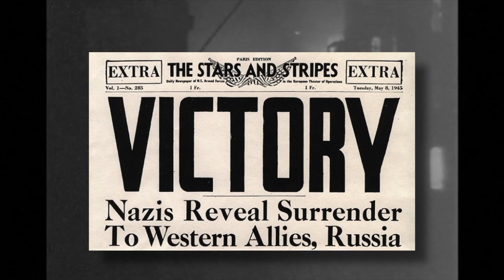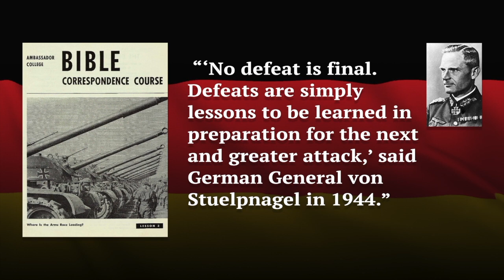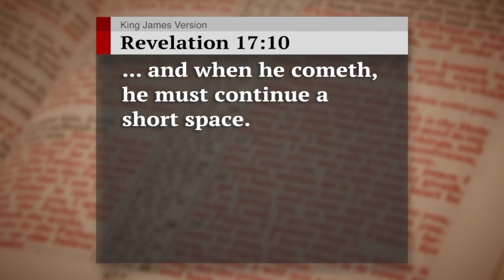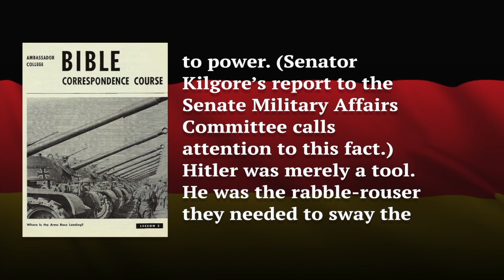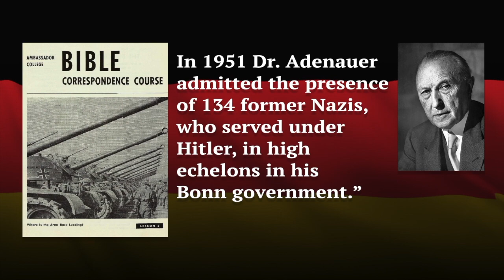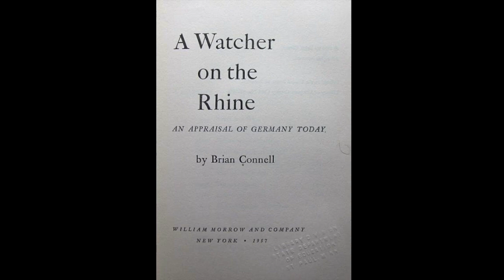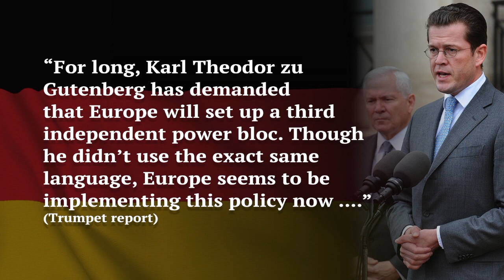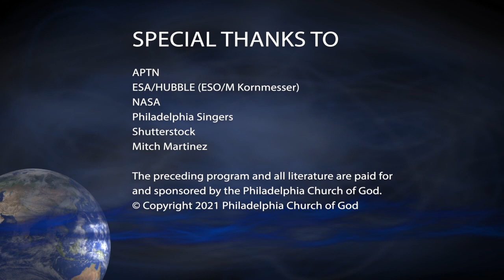Germany Going Underground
In World War II, the Allies ended the deadly threat of the Nazi war machine—but only temporarily. Learn why German dreams of dominance didn’t die with Hitler—next, on The Key of David, with Gerald Flurry.

00:00 Angela Merkel Faced Pressure From German Business Leaders
04:00 America - Germany's Number One Enemy?
05:52 The Beast That Went Underground
08:13 Making War With the Lamb
09:12 A Fanatical Plot to Rule the World
12:05 Collaboration With the Nazis
14:45 World War II Intelligence Document Made Public
19:26 'America's Fake European Friends'
20:57 Germany Is Looking For a Strong Leader

Once again, German industrialists have overtaken the nation. Request our free, colorful pictorial He Was Right to learn how one man in the 20th century made dozens of accurate forecasts about world events. His name was Herbert W. Armstrong. His forecasts came from a deep understanding of Bible prophecy.
Few people realize that German industrialists stoked the furnace of the Nazi war machine! Discover how German industrialists went underground during World War II. Learn their plan to rebuild the nation if the Nazis failed to conquer the world.
This is not just a stain on history. German industries that supported the Nazi war effort are still around today. They control how the nation operates. But they are too subtle for the world to notice.
Your Bible guarantees that German industrialists will propel Germany to start one last world war! Herbert W. Armstrong warned about this before World War II even ended. Soon, everyone will see that he was right. Request He Was Right today.
Also request Gerald Flurry’s free pictorial Germany’s Secret Strategy to Destroy Iran. Below the surface, Germany is not a peace-loving, democratic country. The German people have many good qualities, but they have always rallied around violent leaders. They hear the threats of the murderous theocracy of Iran and want another strong leader that will take action to protect Germany.
Study Germany’s Secret Strategy to Destroy Iran to discover how Germany is already in position to eliminate the Iranian problem. Germany has Iran surrounded. Every asset, every outpost, every ally—surrounded. Now, all Germany lacks is a strong leader to employ the whirlwind strategy that will wipe out Iran.
You will also receive a copy of our free article packet Strongman Rising in Europe. Study these articles to understand the Bible’s prophecies about a coming German strongman. Learn why Germany has slowly adopted a more aggressive and assertive foreign policy. The whole world ought to be alarmed!
All our materials are available free of charge, at no cost or obligation to you. Request He Was Right, Germany’s Secret Strategy to Destroy Iran, and Strongman Rising in Europe.